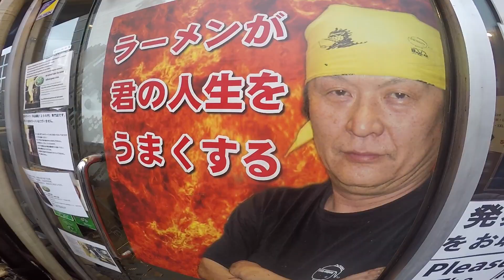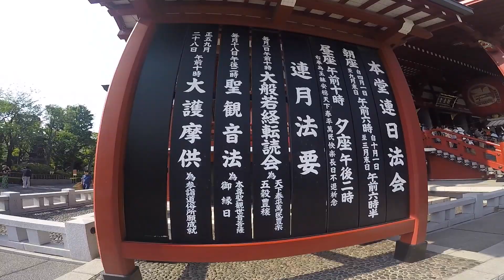GoPro Hero 4 Silver Ed. Holidays in Tokyo - Kyoto Japan 2017 - 1080p - Osc2x The Lightning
My Trip in Tokyo and Kyoto with Federico e Gianmarco

Shot 100% on the new GoPro HERO4 Silver Ed. with LCD touch display camera

The HERO4 features ultra high resolution quality of 4K at 30 frames per second + high frames rates at 1080p120. Incredible low light capabilities, including our new nightlapse setting. 2X the high fidelity sound. Faster processing. Protune settings that unlock manual control of many of your GoPro’s features, and so much more. Learn more and be inspired by the most advanced GoPro cameras yet

It’s your life. BE A HERO.

Video: GoPro Hero 4 Silver Edition 1080p